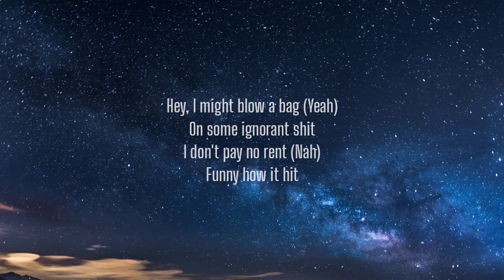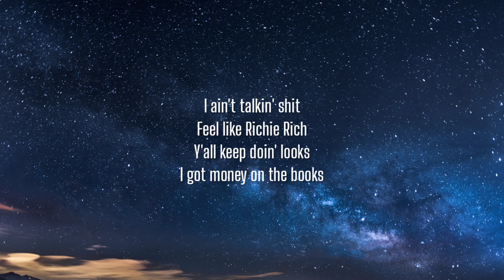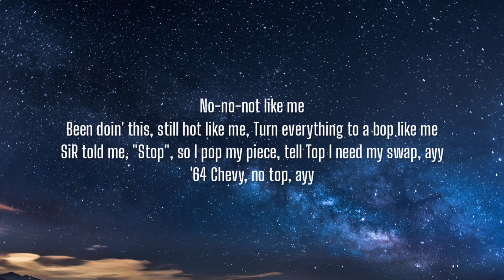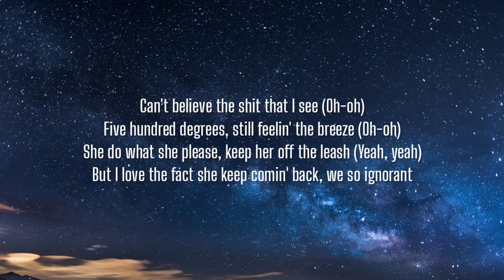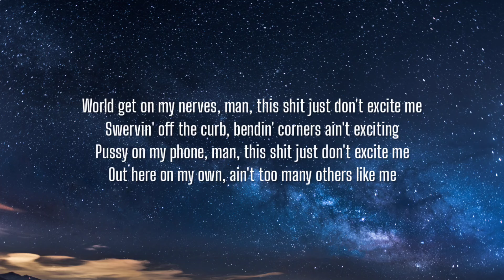SiR & Ty Dolla $ign - IGNORANT (Lyrics)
Lyrics:

[Chorus: SiR]
World get on my nerves, man, this shit just don't excite me
Swervin' off the curb, bendin' corners ain't exciting
Pussy on my phone, man, this shit just don't excite me
Out here on my own, ain't too many others like me

[Verse 1: SiR]
Ayy (Ayy), ayy
I might pop a clip (Ayy)
Funny how it hit (Hit)
I ain't talkin' shit (No, no)
Fuck the politics (Fuck the politics)
I am not a bitch (No, no, no, no, no)
Got a 'bout it bitch (Got a 'bout it bitch)
She ain't 'bout her shit
Hey, I might blow a bag (Yeah)
On some ignorant shit
I don't pay no rent (Nah)
Funny how it hit
I ain't talkin' shit
Feel like Richie Rich
Y'all keep doin' looks
I got money on the books

[Pre-Chorus: SiR]
Can't believe the shit that I see (Oh-oh)
Five hundred degrees, still feelin' the breeze (Oh-oh)
She do what she please, keep her off the leash (Yeah, yeah)
But I love the fact she keep comin' back, we so ignorant

[Chorus: SiR]
Wo-wo-wo-world get on my nerves, man, this shit just don't excite me

No-no-not like me
Been doin' this, still hot like me
Turn everything to a bop like me
SiR told me, "Stop", so I pop my piece, tell Top I need my swap, ayy
'64 Chevy, no top, ayy
Ride through the city with a badass bitch, extendo in my Glock, ayy
Solo and dolo, the day I did Marni, I used to be Polo
Clutchin' my piece when a fan want a photo
Paranoia like it's Two thousand one-four
Older I get, more I look like my uncle
Screamin', "Free TC" that's tatted on my knuckles
Free Brittney Griner, they held her in Russia
I smoke every day, so that could've been me though
Meanwhile, they killin' these innocent people